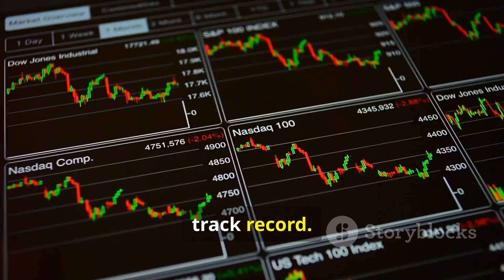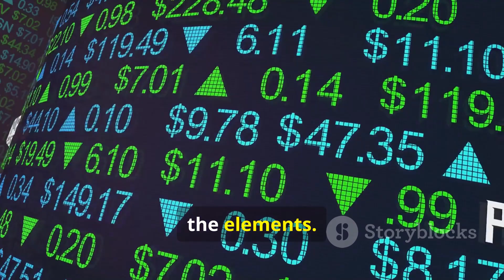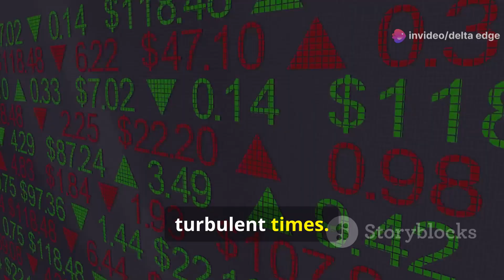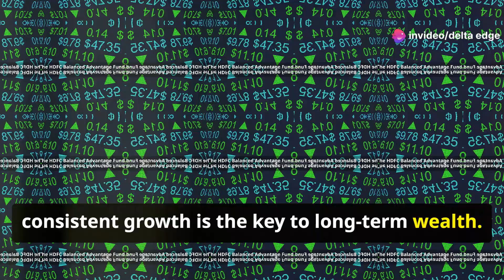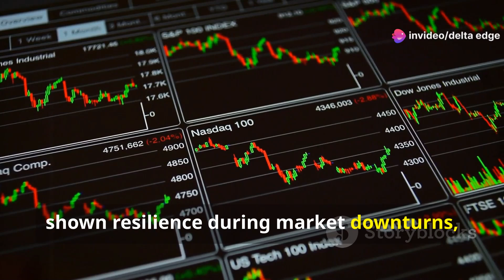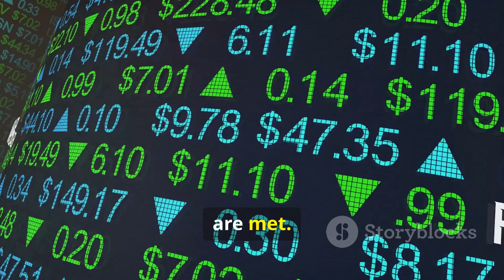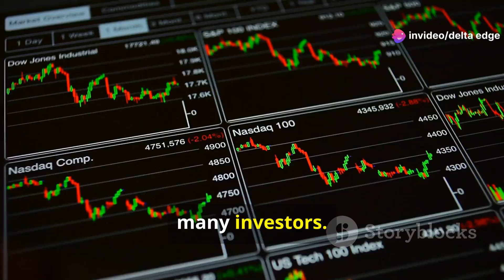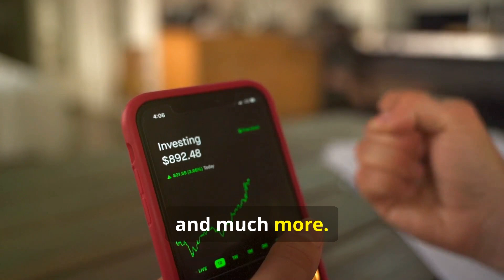Top 3 Mutual Funds for Consistent Returns | Delta Edge